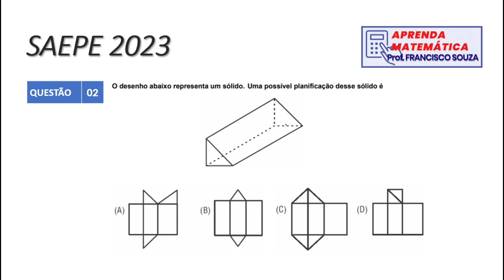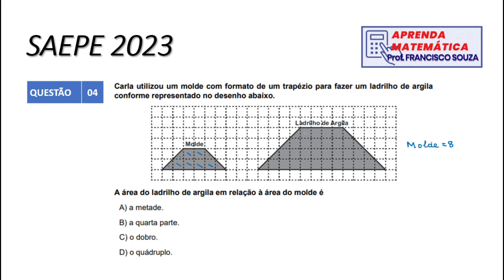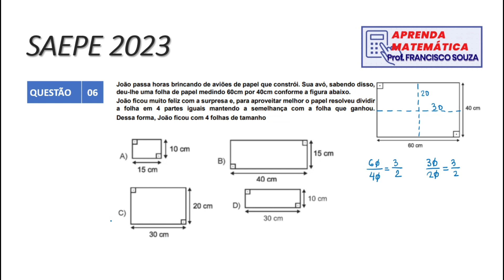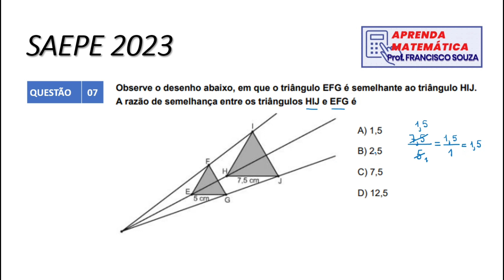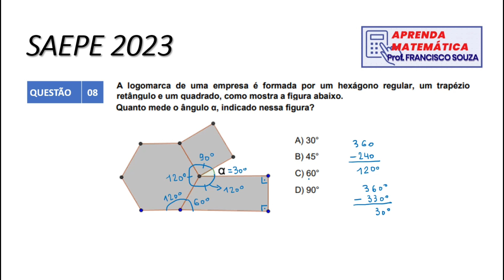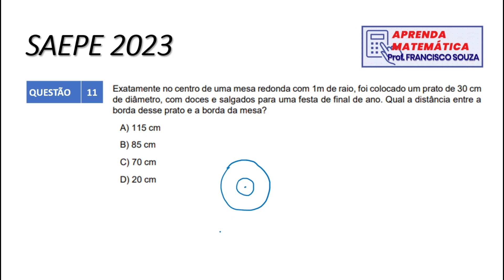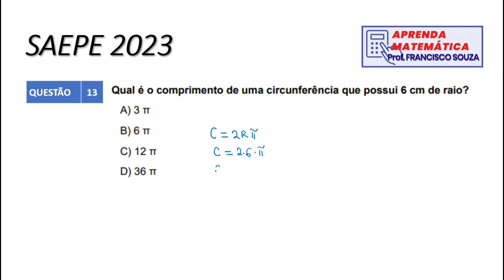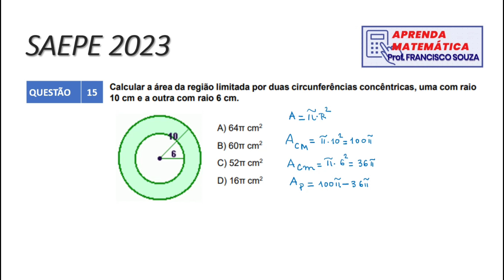📝👍🏻 Revisão de Véspera SAEPE 9⁰ ano | APRENDA MATEMÁTICA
Fala, pessoal!! Último dia da Prova SAEPE 2023. Segue uma revisão de véspera para vocês perceberem o quanto a prova é tranquila. Esperamos que vocês gostem, curtam e compartilhem. Abraço e boa prova.

Então faça um PIX de R$ 5,00 e ganhe um vídeo exclusivo sobre o assunto que você escolher.